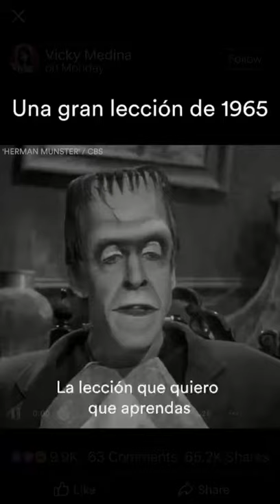1995 una lección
Terro